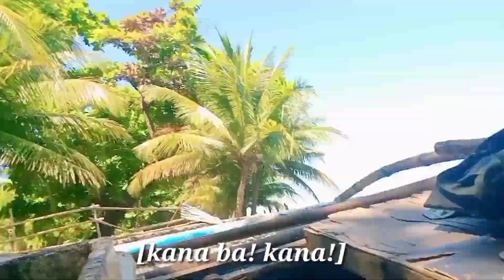SUPER KULIT NG BATANG 'TO